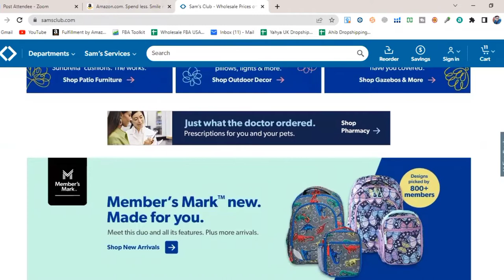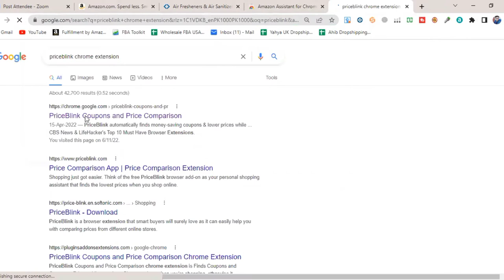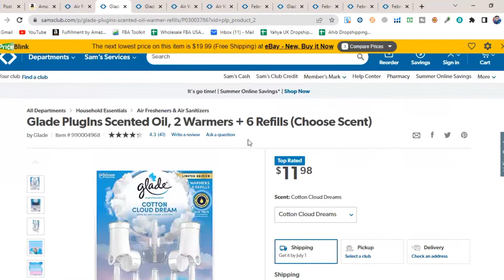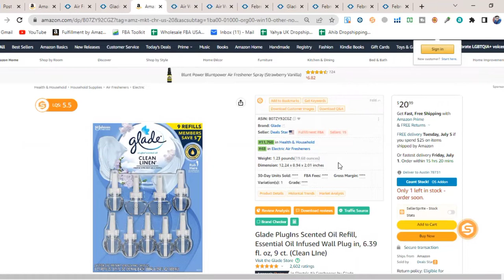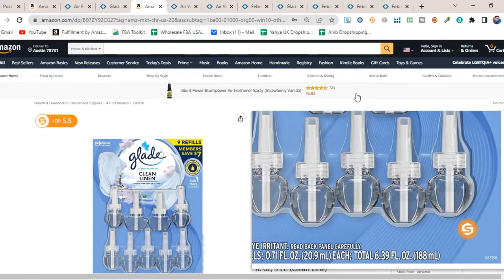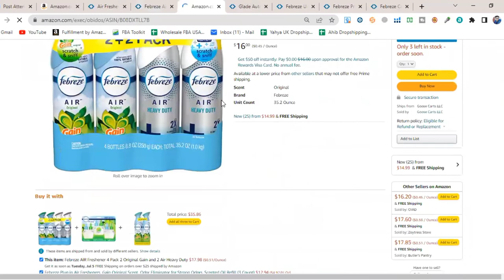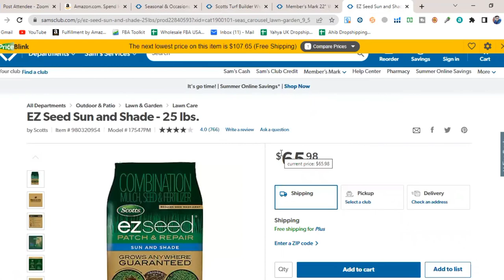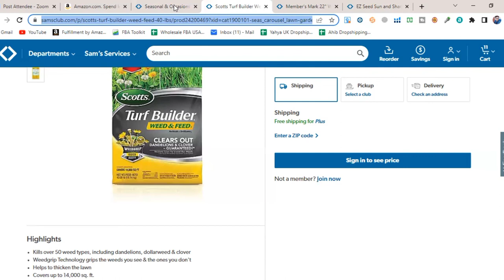How to do Dropshipping from SamsClub for Amazon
✅2024 Updated Wholesale Full Recorded Course from A to Z available *Paid (Step by Step)
✅Do You Need UAE/KSA Brand Approvals ?
✅We UN-GATE Big Brands in UAE & KSA ?
✅Online and Physical Classes with Lehaz Khan

In today video we are exploring Dropshipping from Sam's Club to sell on Amazon involves sourcing products directly from Sam's Club and listing them on your Amazon store without holding inventory.
This model allows sellers to take advantage of Sam's Club’s bulk pricing and wide range of products while avoiding the costs associated with warehousing. When a customer places an order on Amazon, the seller purchases the item from Sam's Club and has it shipped directly to the customer.
It’s crucial for dropshippers to ensure that they comply with Amazon's policies and maintain high standards of customer service, including prompt shipping and accurate product descriptions. By leveraging Sam's Club's competitive pricing and Amazon’s vast customer base, dropshippers can potentially create a profitable online business with minimal upfront investment